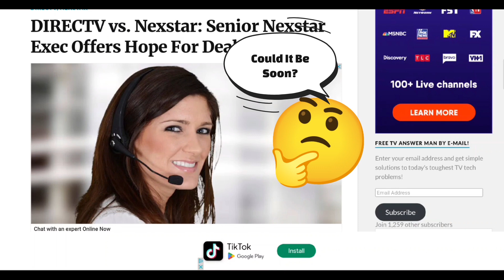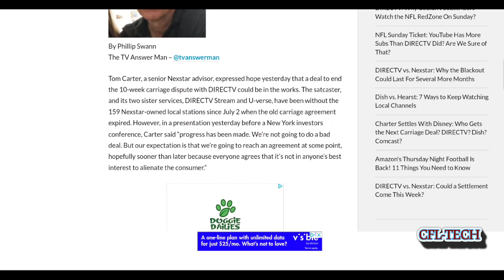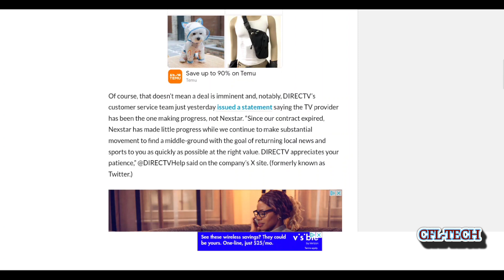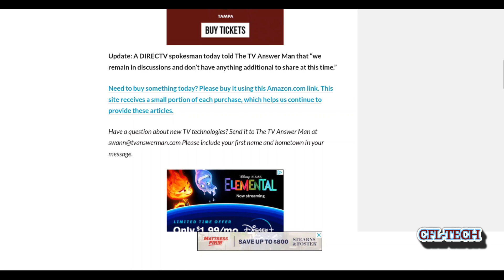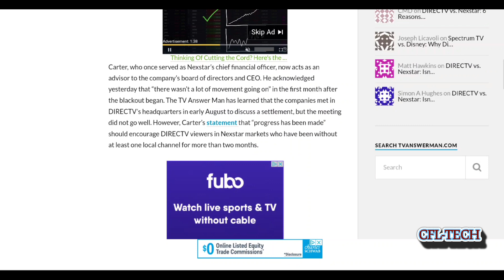DirecTV-Nexstar Carriage Dispute Nearing End❓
Could it be that the carriage dispute that started just about near when summer started ends before or near when autumn starts? Check out the video for more talk about this. Please chime in down in the comments section.